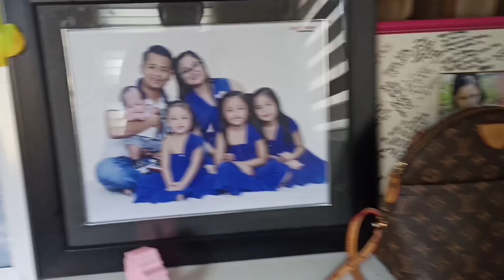Vlog #7 Drone gone Wrong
mare and pare house tour